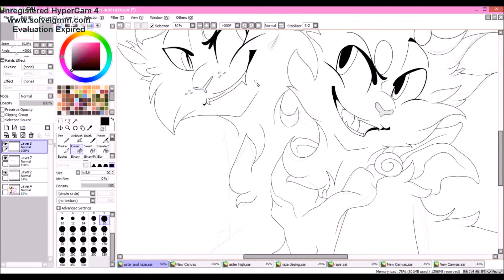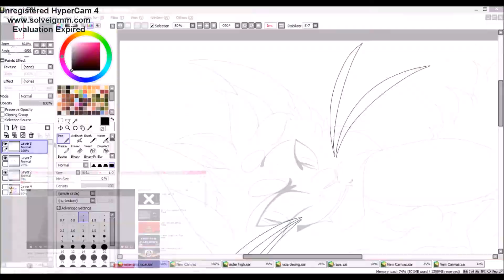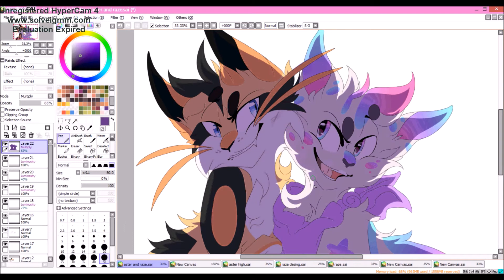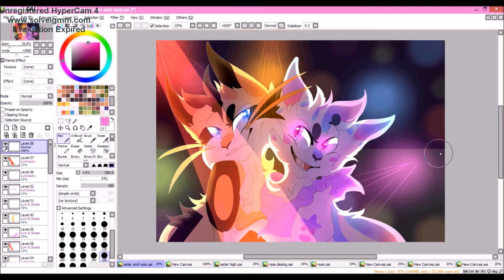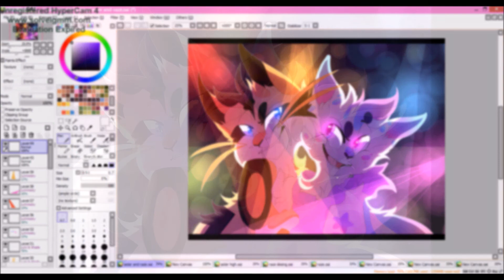Speedpaint OC- Lets bounce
A similar video with me drawing party cats which nearly looks the same already exists, but oh well, i couldnt resist making another one"
Hope you still like it!
The characters used are two of my OC's- Aster and Raze. While I'm still not sure about their stories, at least i know their personalities. Two absolut partycrashers. A half dragon-cat-thing and a normal cat. Great.